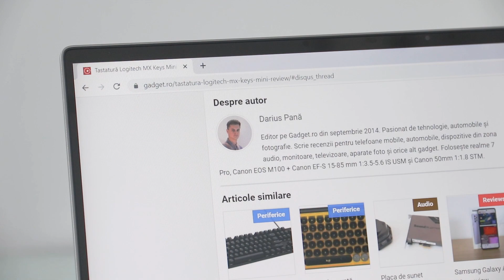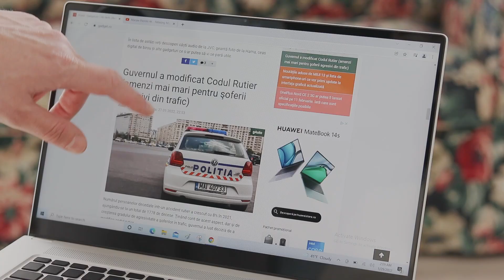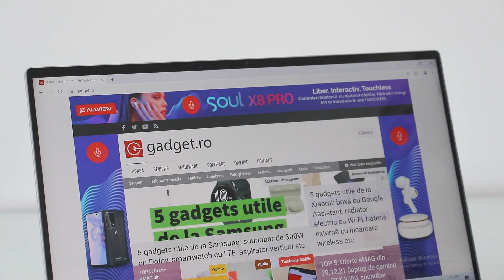Laptop Kit Intel NUC M15 - review | GADGET.RO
Azi vedem la lucru un cu totul alt Intel NUC, un notebook ce nu se adresează tocmai clienților finali, ci companiilor care își doresc laptopuri pe care să le personalizeze într-o oarecare măsură.

Da, gama de Notebook-uri Intel NUC este promovată de producător drept ”laptop kit” care se poate cumpăra în loturi de clienți reprezentați de anumite companii. Dacă sunteți interesați de astfel de soluții, puteți contacta importatorul oficial din țara noastră - ASBIS România, de la care am și primit unitatea pentru test.

Aduc detalii despre ce înseamnă mai exact un Intel NUC laptop Kit în capitolele de analiză de mai jos, cele în care merită menționate caracteristicile de kit.